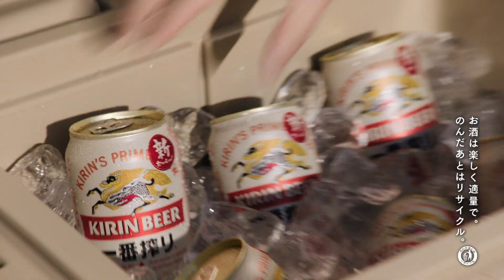KIRIN BEER 一番搾り CM 「キャンプ」篇 15秒 ST